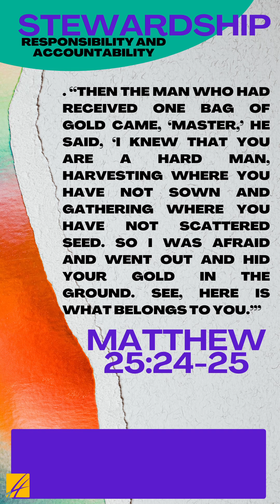Stewardship Responsibility and Accountability - Short Video Clip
September 24, 2023 Sunday Service - Short Video Clip